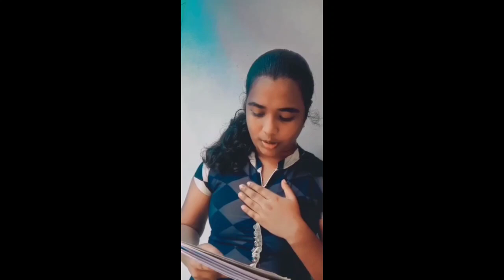Cruz Milagres Church, Ochanthuruth-Catechetical Department-Standard 9 - Assembly 19/09/2021